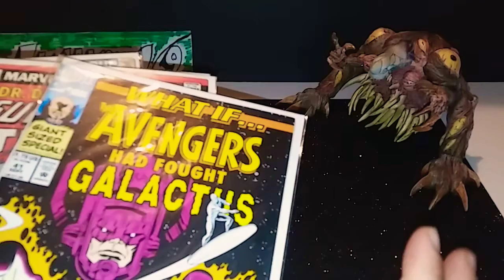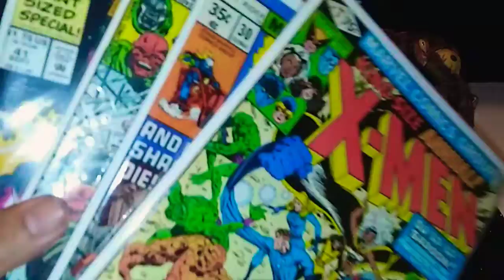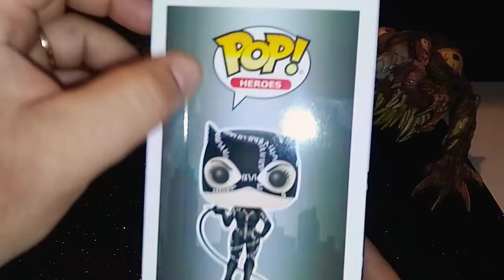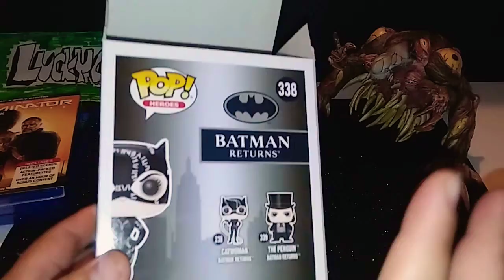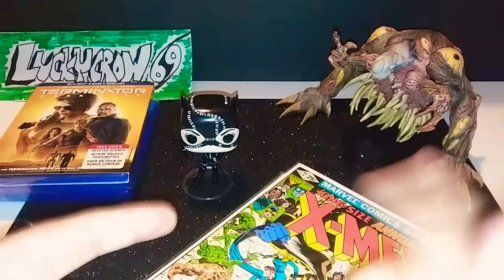Funko Pop!! Batman Returns Catwomen!! Comics & PS4 & Blue Ray Pick-up!!